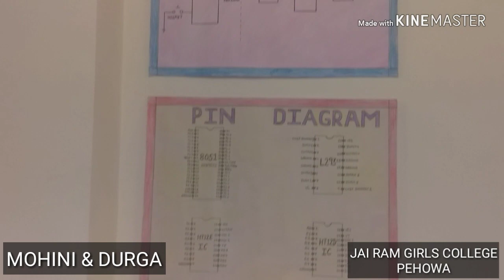SMART HELMET || COMPUTER MODEL FOR SCIENCE EXHIBITION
PLZ. READ DURGA AS DIVYA MEHRA